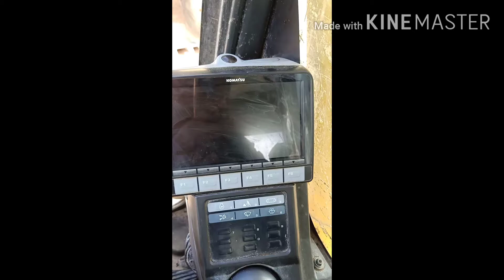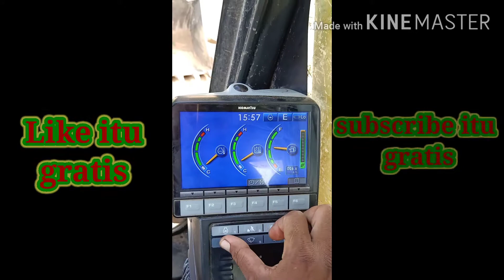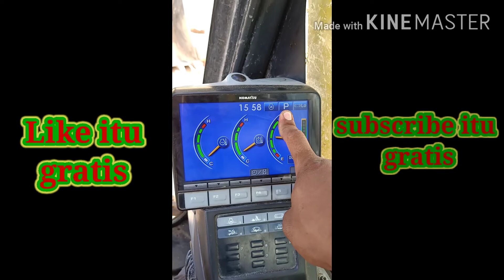Monitor panel |Cara ganti setingan E ke P posisi kunci kontak on..@Belajarmekanikpemula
Di video kali ini saya menjelaskan cara ganti setingan E ke P posisi kunci kontak on.  Di Komatsu PC 200-8
Tonton video nya...

Dukung terus@Belajarmekanikpemula

Monitorpanel komatsuPC200 alat berat